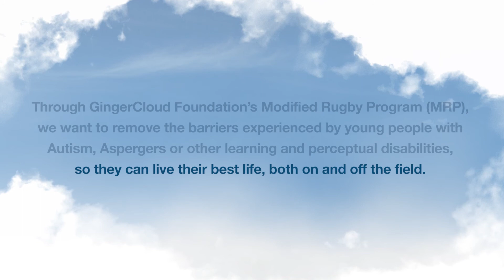What is GingerCloud's Vision through the Modified Rugby Program (MRP)?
We create a world where neurodiverse young people can live their best life, through sport.
👊🏻Let’s champion for our young people with disability!
👊🏻Let’s create a world where young people with disabilities can live their best life!
👊🏻Let’s power disability inclusion together!

⁉️What is @gingercloudfoundation Modified Rugby Program (MRP)?
🏉The MRP brings families and communities together who traditionally would not have the chance to participate in a team sport. This participation in sporting clubs allows neurodiverse young people with Autism, Down Syndrome, ADHD and other learning and perceptual disability and their families to be included, feel safe and secure, are understood and belong!

🤩Powering disability inclusion on rugby fields everywhere!